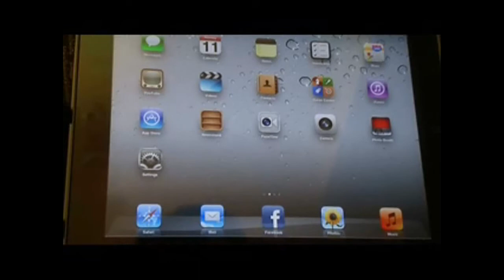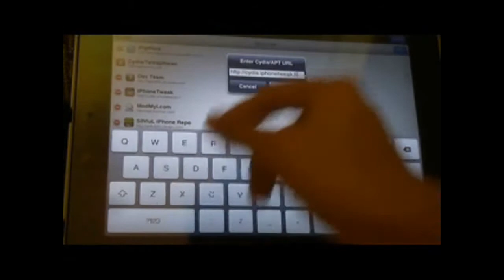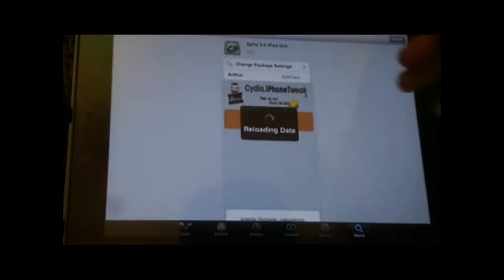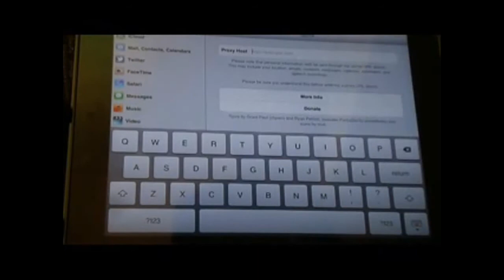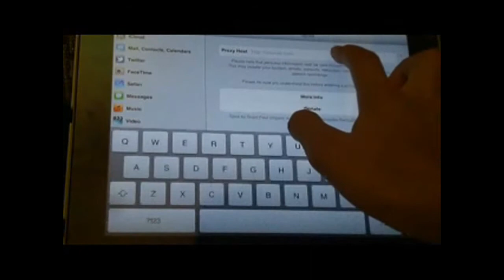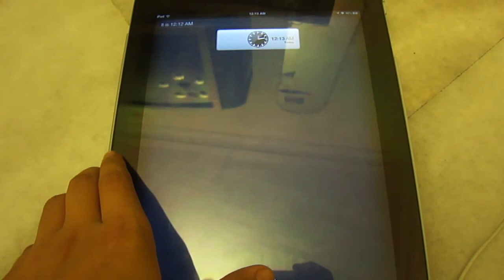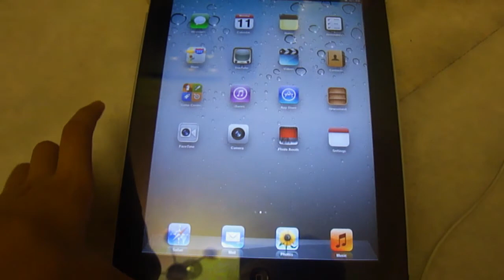Siri Ipad 2 Tutorial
Siri Ipad 2 Tutorial, master your new iPad 2 with these quick tips and convenient shortcuts.